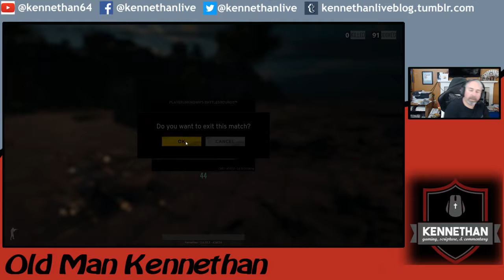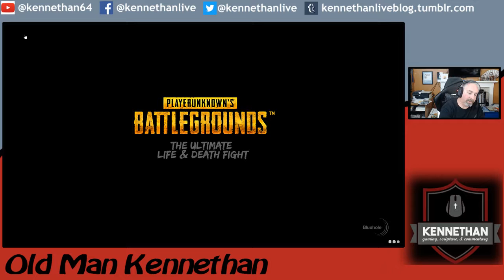Old Man Kennethan and friends Episode 62 - PlayerUnknown's Battleground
Gaming, Scripture, and Commentary with Old Man Kennethan.  Come join us each Monday and Wednesday at 8:00 pm Pacific